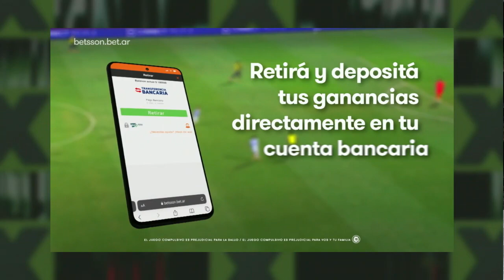Xtrafit - Entrenamiento de Especial Power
Realizá un entrenamiento y mantenete en forma.